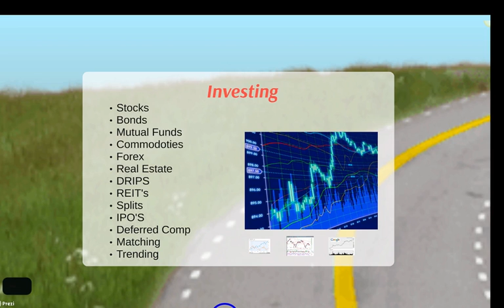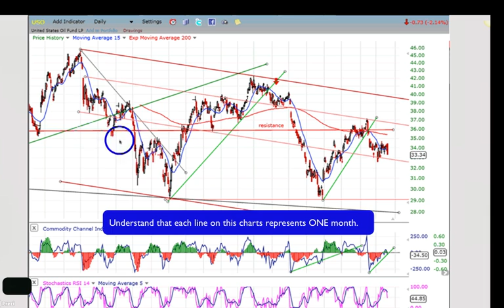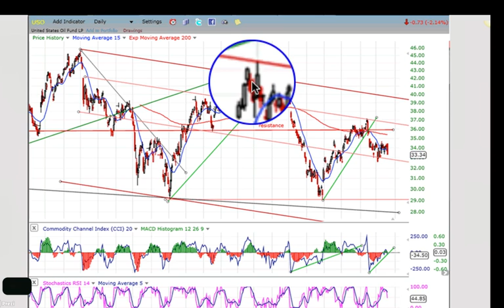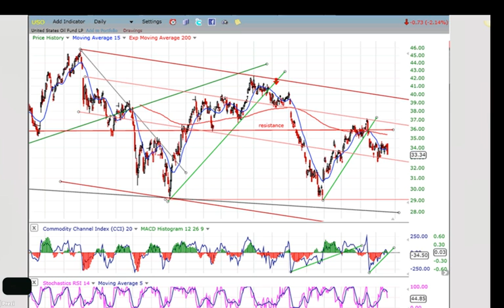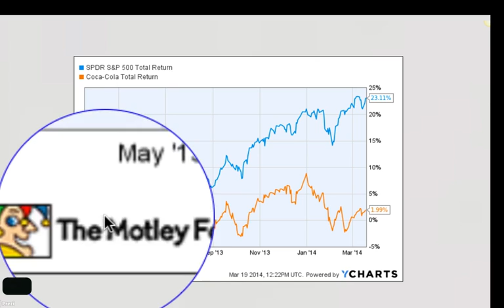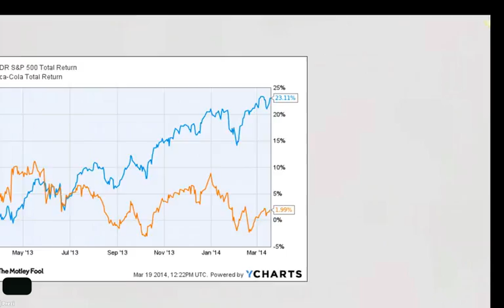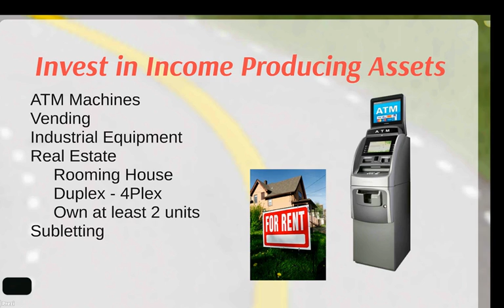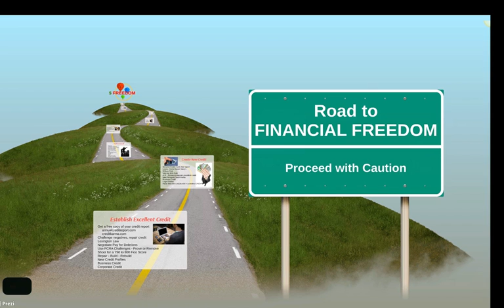FINANCIAL FREEDOM - 6 of 6 INVESTING Education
Now we are going to briefly discuss the multi-faceted world of INVESTING. This is just a very brief and cursory look at a tiny portion of this world. There are NUMEROUS investment strategies and each person must find their own favored methodologies that suit your personality; risk tolerance level; goals; mindset; knowledge; etc.

The absolutely single BEST thing a person can do is to PRACTICE and you can PRACTICE by doing PAPER TRADING without putting any real money at risk until you have developed some skill and quasi experience.

I use an example on this video which is NOT a very good example but I just wanted to pull an existing chart and use it to illustrate the potential opportunities that exist within a volatile trending market ...even though this potential example is flawed for various reasons.

There are LOTS of ways to learn but personally I am familiar with the and I can recommend it. However there are numerous other options but before investing any real money even in education it would be a good idea for the neophyte to start with some books and/or go check out some of the free resources available on various blog sites such as

As the video very clearly states I am only pointing you in the right direction and it's up to YOU to do your own due diligence.

Please understand that although I said you could even make money if you BOUGHT at a higher price and SOLD at a lower price (short selling). That's not literally what you're doing. You're actually SELLING at a higher price and then BUYING at a lower price but you make the commitment to SELL at a specific price before you even BUY ...so you WANT the market to go DOWN. So I use these terms so that it's a bit less confusing. Because most would say HOW can you SELL something before you BUY it!? At any rate this is just an introduction rather than an exhaustive discourse and there is a LOT to know and to learn if you want to short the markets ...or be a short seller.
2020 Update:
When I created this video I was NOT at that time involved in cryptocurrencies so I did not mention it at all. I knew LESS than nothing about it. But today I am very much involved. Have learned a lot and it has been very profitable.